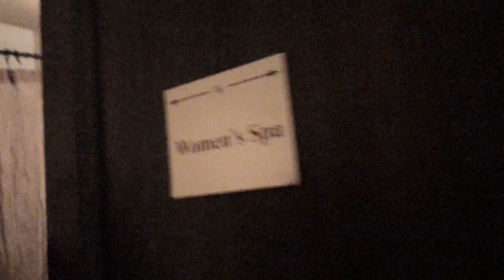Burke Williams Spa Day 🎀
I went to Burke Williams today with my favorite ladies in the whole wide world (www LOL).  Nothing better than having a wonderful time with awesome people you love.  My massage was ok.  I honestly have had better massages at Burke Williams but regardless of the sores I have this morning LOL it was a wonderful day.

Hope you enjoyed this video.  Remember when booking be very picky on who you choose as your massage therapist/technician.